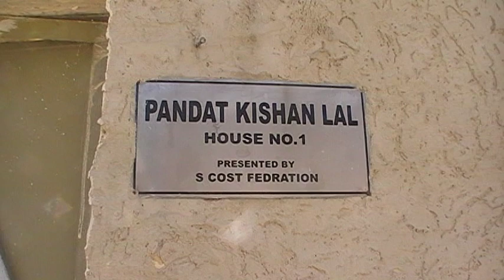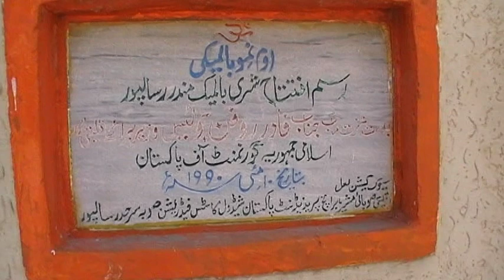Bitter Truths of 1947 khoray sach 47 day by Pandit Kishan Lal Nanak Panthi Risalpur kpk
Bitter Truths of 1947 khoray sach 47 day by Pandit Kishan Lal Nanak Panthi Risalpur Pandit at Walmikee  Mandir Risalpur Cantonment KPK province Pakistan .  Now Pandit ji more then 102 year old because this video is 4 year ago  .